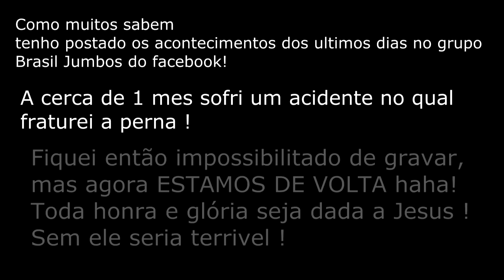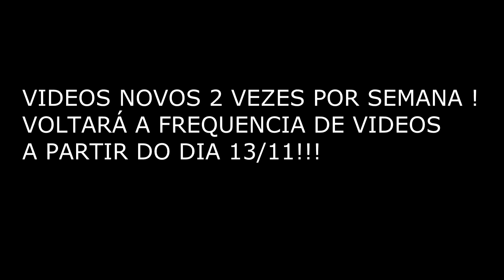O RETORNO BRASIL JUMBOS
INSTAGRAN: @BrasilJumbosOficial